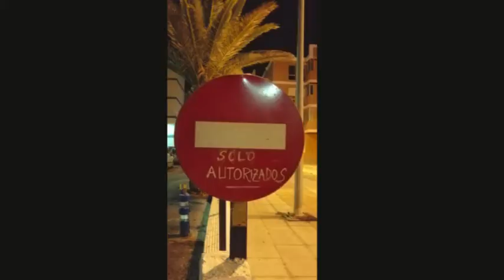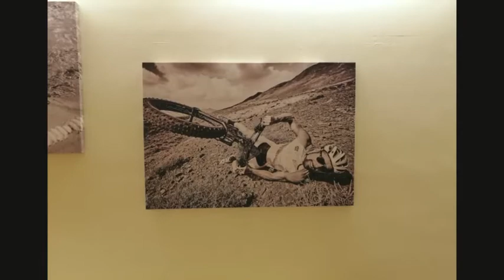2018 Gran Canaria